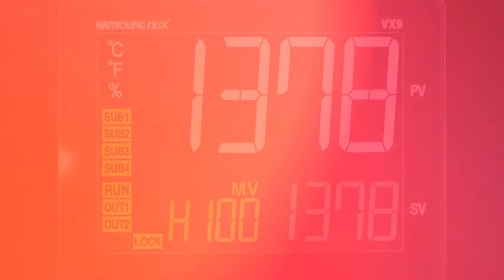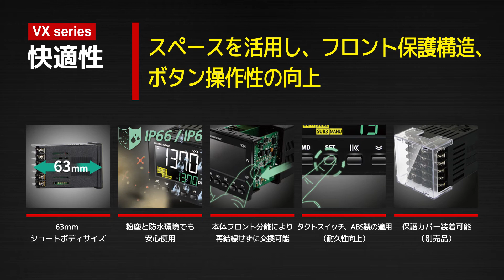[HANYOUNGNUX] LCD型温度コントローラ VXシリーズ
· 明るいネガティブLCDによる高い視認性と便利なビュー
· 高い入力精度と優れた制御性能
· 5つのキーで簡単なセットアップとメンテナンス
· 端子線を再接続せずに前面で簡単に内部交換できます
· ローダー通信接続を使用して、個別の入力電源なしで複数のデバイスをバッチで設定できます